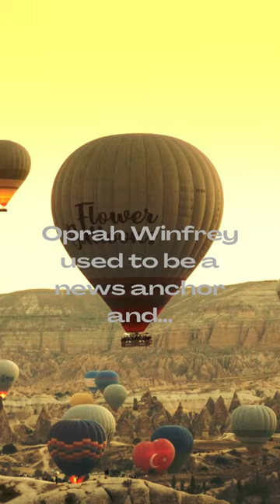👩🏾‍💼Oprah Winfrey📺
Oprah Winfrey used to be a news anchor and has won several awards 🏆for her contributions to journalism and broadcasting.